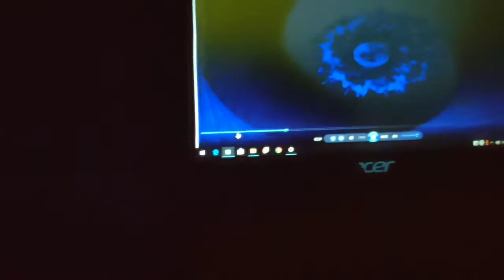hoatzin tg -162 Bluetooth speaker bass test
Bass test of tg 162 speaker
Bass test of tg 162 Bluetooth speaker under 380rs